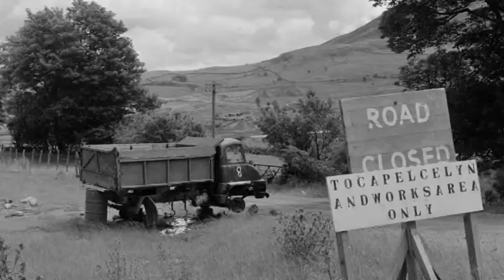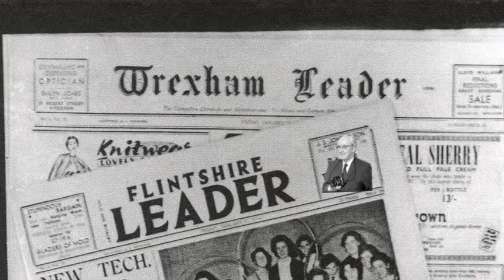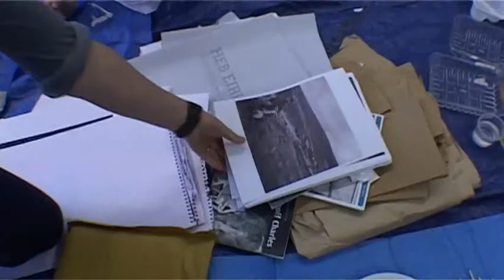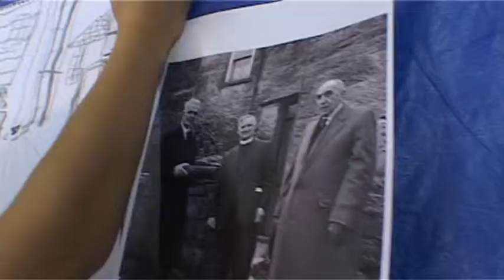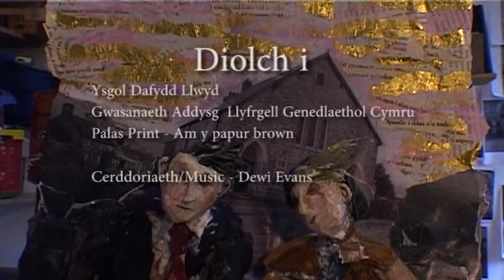Luned Rhys Parri - Tryweryn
Luned Rhys Parri - Artist Preswyl Llyfrgell Genedlaethol Cymru yn 2011.
Artist in Residence at the National Library of Wales in 2011 she was  appointed to create artwork based on Geoff Charles photographs.